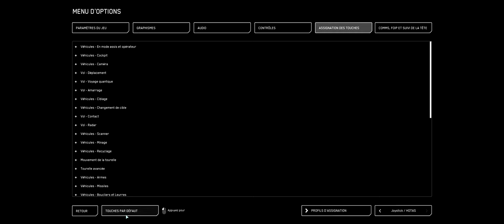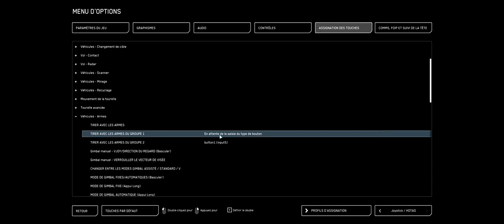Master mode Avec Le f7c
Bonjour a tous nouvelle vidéos sur le master mode de star-Citizen qui va sortir en 3.23 je teste avec un chasseur mes comme vous ales le voir dans la vidéos rien va se passer comme prévue .

 chapitre de la videos:

0:00 intro
2:20 combat
14:50 Conclusions